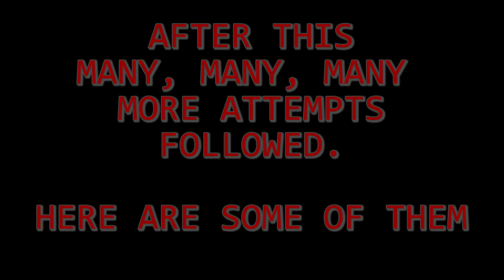h0bb3 Races BeamNG. Drive - Ep: 15 - Big Jump and Port Escape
BeamNG Drive is a awesome physic-car-driving-racing game... thing... In the latest update they added scenarios and time trail races.

Music from Youtube Sound Library